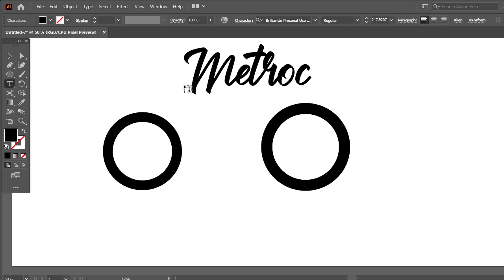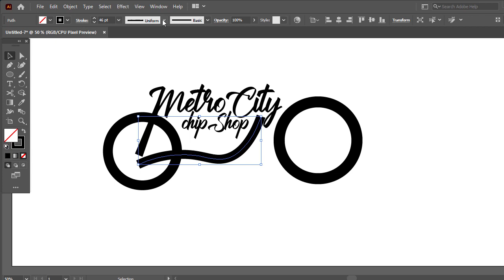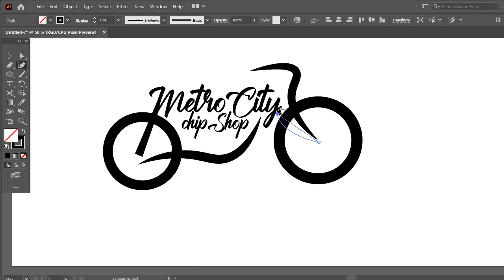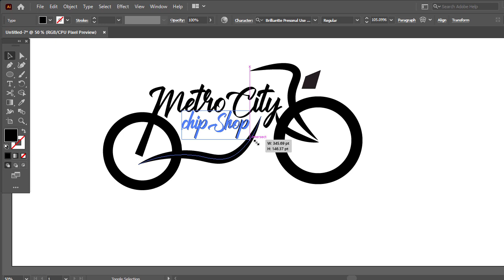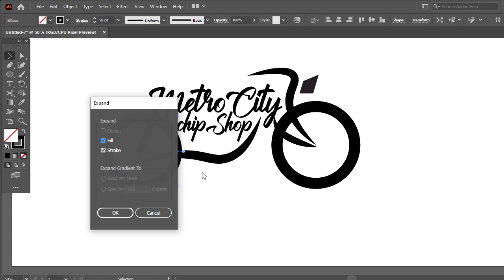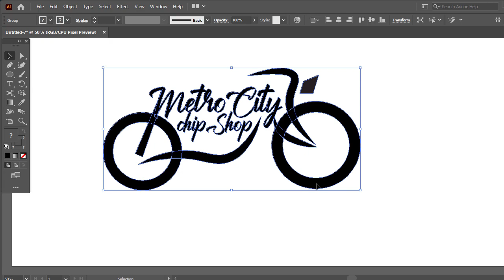Logo design 2022 | Random shape logo | bike logo